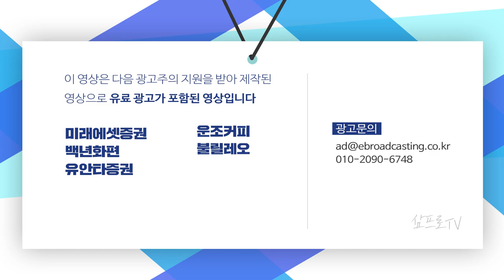[글로벌마켓 브리핑] 최파고의 억눌린 욕망, 회복세 향해가는 글로벌 카지노 산업 f. 미래에셋증권 최홍석 선임매니저